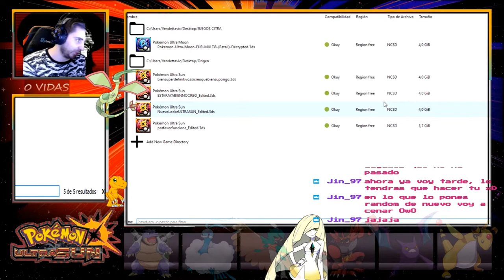🔥Empezamos de Nuevo este Reto🔥 🕹️Hard Random Locke🕹️ Pokémon ULTRASOL | EP.1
Fornite ? Minecraft ? NO, Hard Random Locke de Pokémon Ultra Sun
Agradecimientos especiales a los miembros del canal!: Kenneth XTREM y ROYALE XTREM